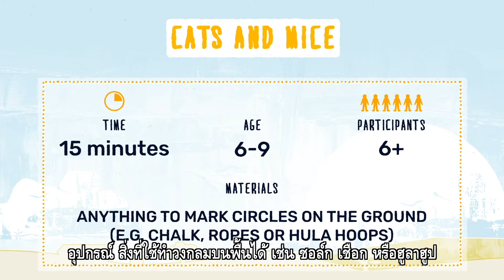46.แมวกับหนู_Cats and Mice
เกมนี้สอนให้ผู้เล่นเรียนรู้การพัฒนาทักษะการเคลื่อนไหวที่ใช้กล้ามเนื้อมัดใหญ่ โดยการเคลื่อนไหวย้ายไปยังวงกลมต่างๆ